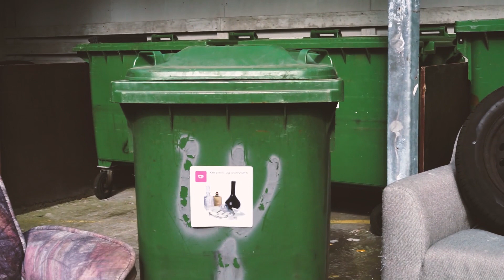Malou - Pas På Vores Jord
Malou fra Brøndby Strand har lavet sin helt egen sang, der hedder 'Pas på vores jord', for hun er - ligesom millioner af børn og unge verden over - bekymret for vores klima. 'Vi må gøre noget sammen, inden det bliver værre', er hendes budskab. Malou er bare 10 år - det er så godt gået, Malou!! Vi synes, det er megasejt, at ungdommen tager sagen i egen hånd og forsøger at råbe politikerne op, når det kommer til vores allesammens klima. Vores allesammens fremtid.

Projektet i Brøndby Strand er realiseret gennem støtte, samarbejde og god energi fra vores partnere Brøndby Strand Projektet, Bikuben Fonden, BL - Danmarks Almene Boliger, Partnerskabet Alliancen, Fonden Roskilde Festival, Lemvigh-Müller Fonden samt 3 Danmark.